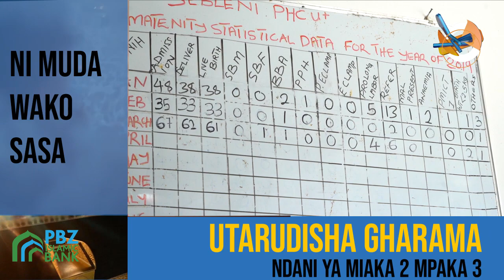HOSPITALI KUFURIKA WAGONJWA NA BILA ULINZI, HALI SI SHWARI